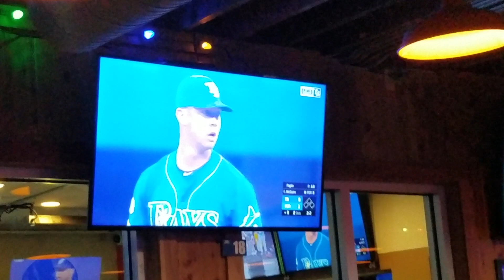Tampa Bay Rays clinch postseason birth. Hooters restraunt reaction.